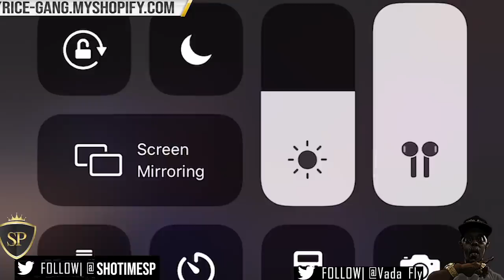CHEF TREZ VS CHARRON R.B.E GET BACK RECAP ‼️🔥🔥🤯🔥 NAAAAAAAH SON WATCH THIS RIGHT NOW‼️‼️🔥🔥